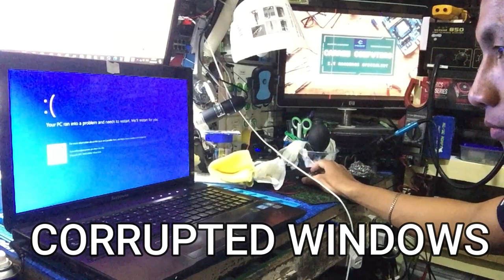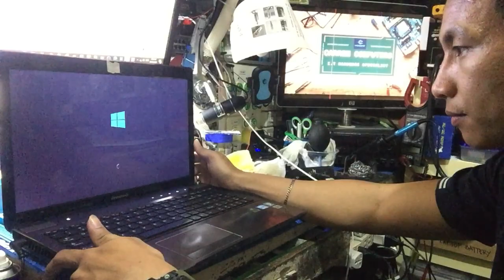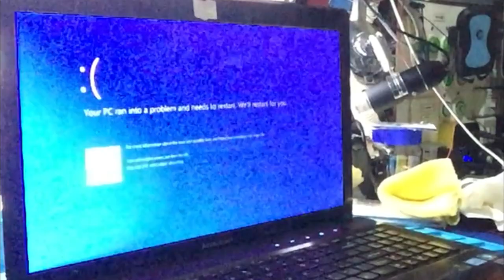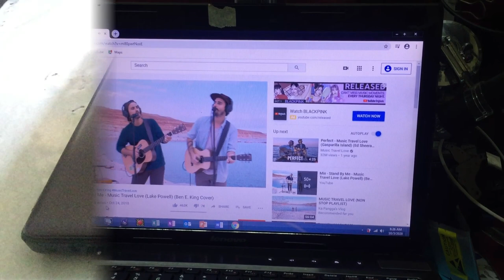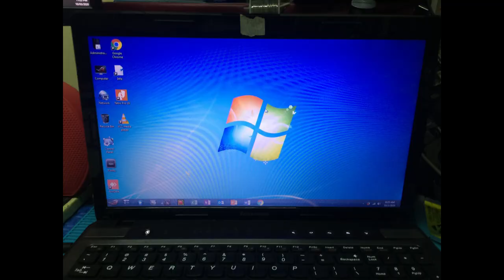How to Repair Lenovo IdeaPad Z570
How to Repair Lenovo Laptop IdeaPad Z570